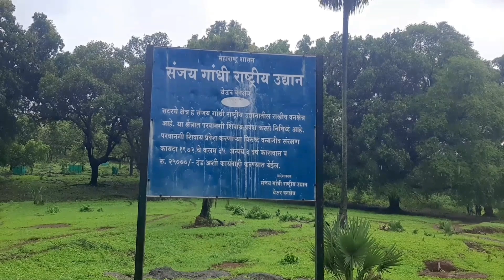Yeoor Hills And Waterfall||Mumbai Picnic Spot||Khushi YouTuber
Thanks 🙏